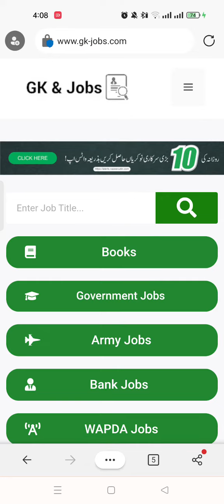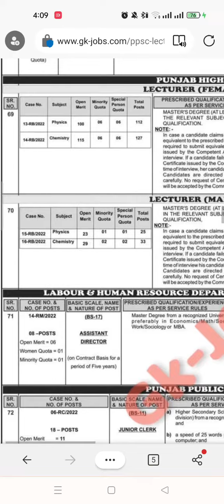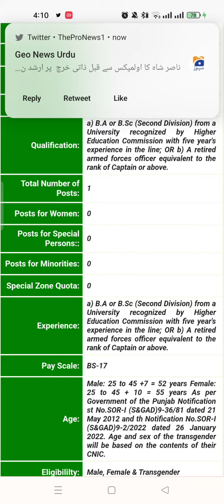PPSC Lecturer Jobs 2022 Punjab Higher Education Department Jobs Apply Online Males and Females